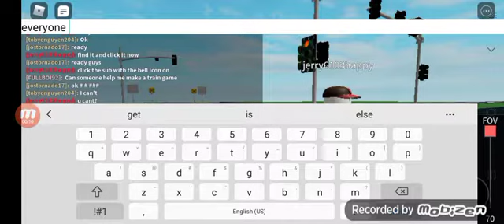playing with jerry